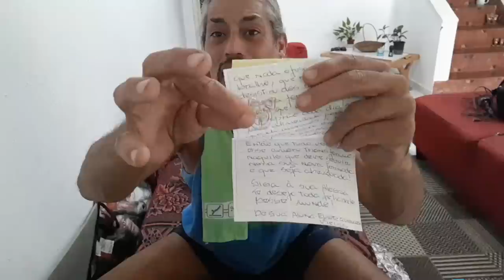25/11/2019 A felicidade mora no amor e na amizade Ep 01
Um pedacinho do amor que temos um pelo outro, vou colocar para vc verem um pouquinho... os presentes carinhos que recebi.